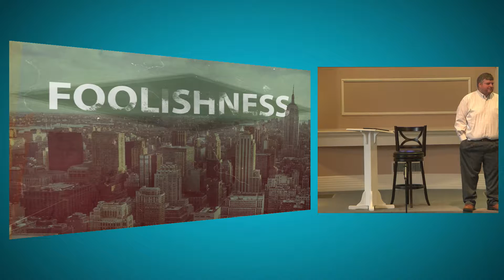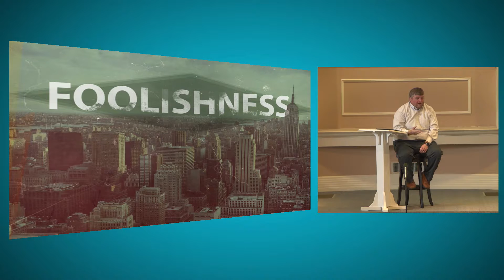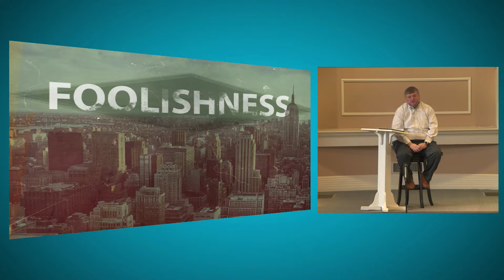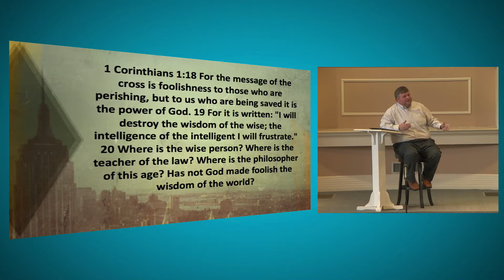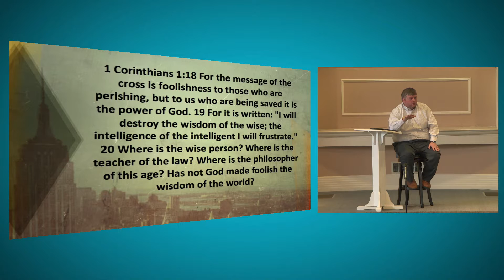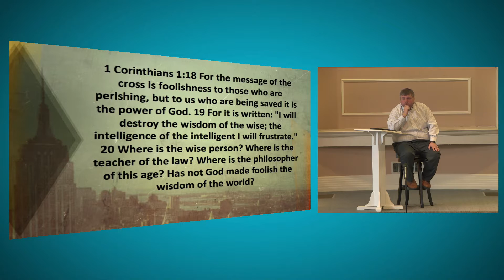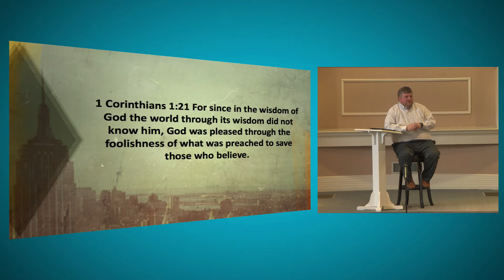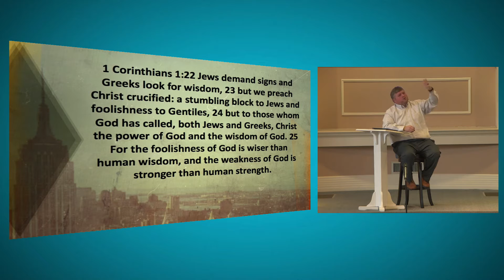Foolishness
A sermon that acknowledges the justice and praised the mercy of Brandt Jean- the brother of Dallas shooting victim Botham Jean